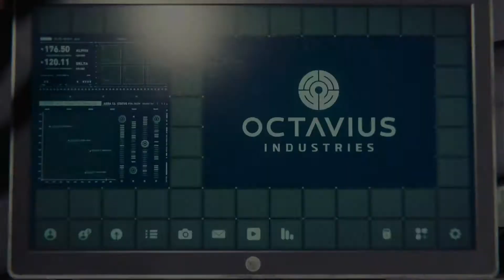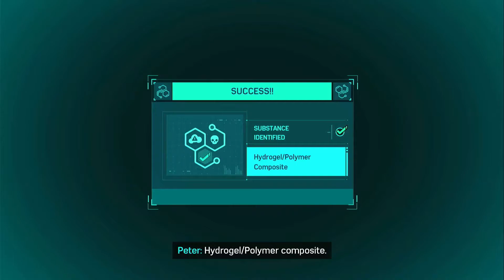DOC OCK BEING MADE | Spider man ep 2